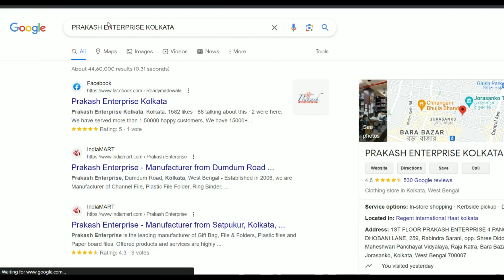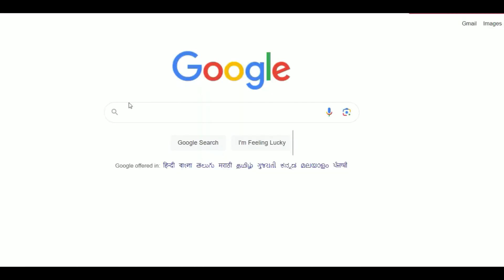branded kids wear manufacturer in odisha | fancy babasuit wholesaler market in odisha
In this video, we're talking to a branded kids wear manufacturer in Odisha. They're looking for suppliers of fancy babasuits and other kids wear items.

If you're in the business of supplying branded kids wear to customers in Odisha, then you should watch this video! We'll discuss the company's requirements and explain how you could become a supplier of fancy babasuits and other kids wear items. So if you're looking for a supplier of branded kids wear in Odisha, then you should watch this video!

- SHOP ADDRESS -
1ST FLOOR, NEAR: MATRI MANGAL HOSPITAL .

ଆମର ୟୁଟ୍ୟୁବ୍ ଚ୍ୟାନେଲ କୁ ସବସ୍କ୍ରାଇବ କରନ୍ତୁ |

ଟେଲିଗ୍ରାମ ଚ୍ୟାନେଲ ଲିଙ୍କରେ ଆମକୁ ଅନୁସରଣ କରନ୍ତୁ |
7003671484 ଦୟାକରି ଏହି ନମ୍ବର ରେ ଯୋଗାଯୋଗ କରନ୍ତୁ |

ଆମର ୱେବ୍ ସାଇଟ୍ ଡିଟେଲ୍ସ READYMADEWALA.IN

5000 ରୁ ଅଧିକ ପ୍ରୋଡକ୍ଟ ଗୋଟେ ଛାତ ତଳେ ଦେଖିବାକୁ ମିଳିବ |

garment Business Wholesaler In Kolkata Market
Wholesaler In Kolkata Market
Odia Business Idea
wholesaler garment in Odisha
Prakash Enterprises
Prakash Enterprises Odisha
odia video
kids wear
kids wear odia
best business idea - kids wear factory
original branded kids garment market odisha
max kids wear wholesale market odisha
business ideas in odisha with low investment
original branded garments wholesaler odisha
branded garments wholesaler odisha
branded kidswear wholesale market odisha
kids wear shop odisha
small business ideas in orissa